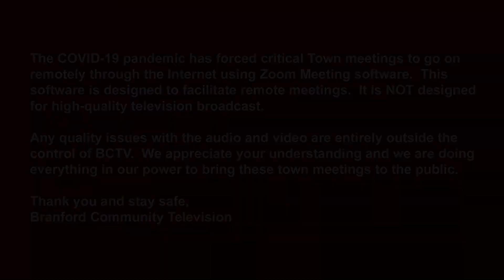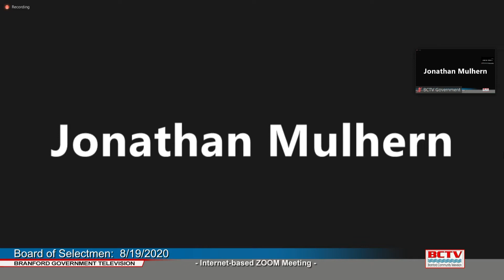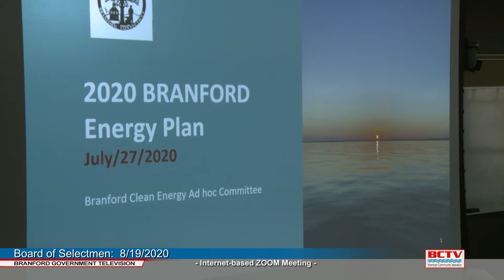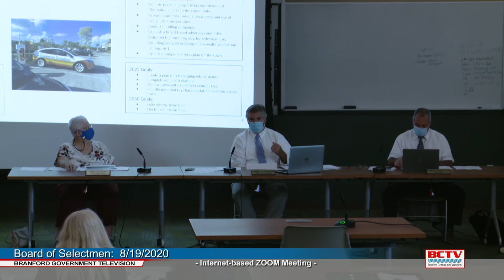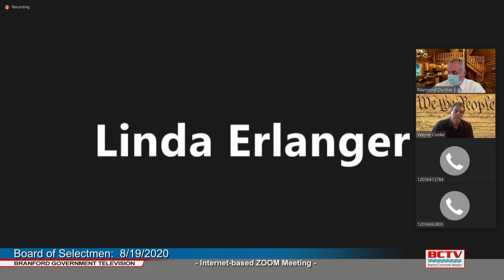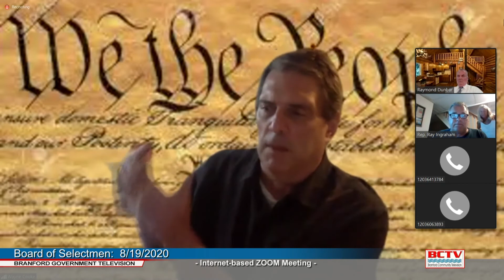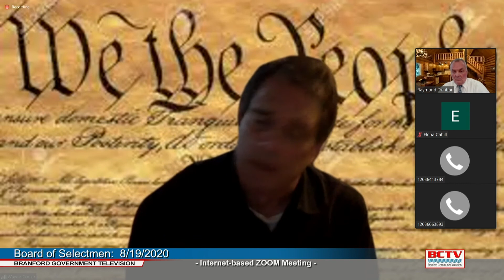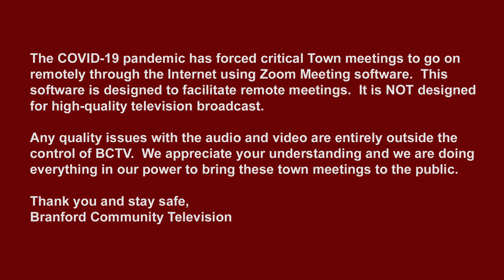Board of Selectmen - 08/19/2020